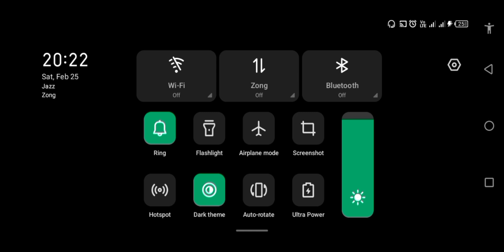IT'S TIME TO MAKE RAIL | MINECRAFT GAMEPLAY...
Whitegamer
# Whitegamerofficial1

your query
aaj Ham Apne Ghar se XP farm tak rail track Leke jayenge

Device name
Infinix hot 12 System Android 12 based Processor helio G 85

Mobile RAM 6+5 (11gb) Mobile storage 128(gb) Mobile look very beautiful Battery 5,000mh very big

About: White Gamer is d a YouTube Channel, where you will find gaming videos in Urdu, hope this video was Useful and you liked it, if you did press the thumbs up button.